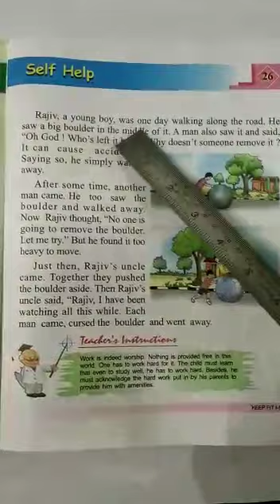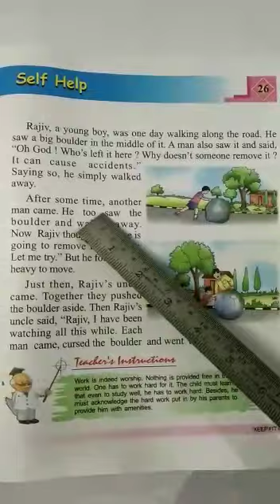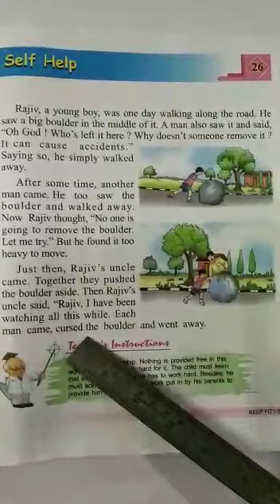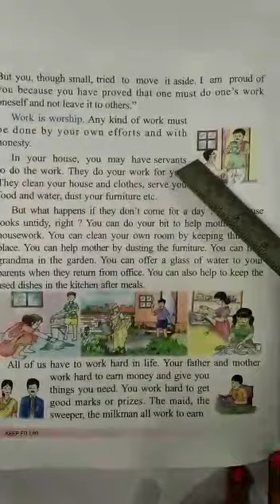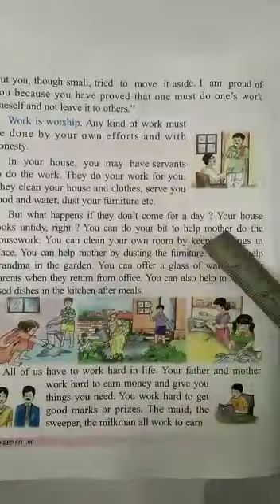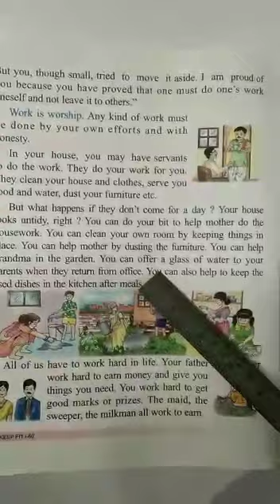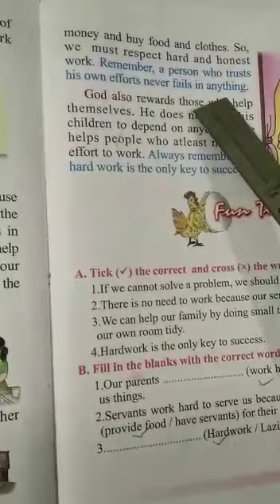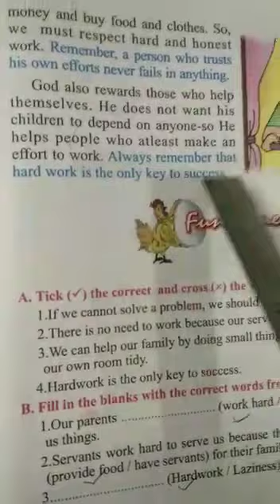Class I Physical Education (2nd Term)